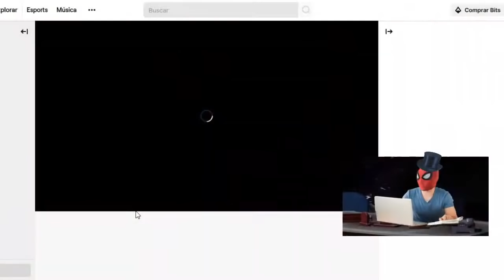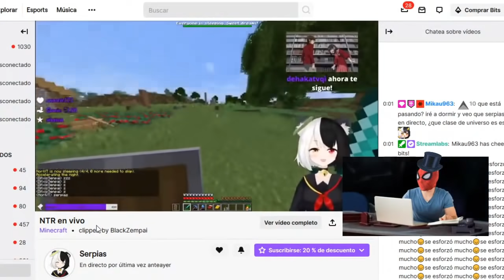SERPIAS SE DECLARA A SUWIE!